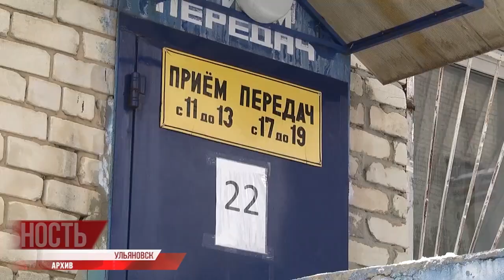Снова ярмарки. Едим по единому. День борьбы с глаукомой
И вновь ярмарка. Первая весенняя сельскохозяйственная, после длительного пандемичного перерыва, пройдёт в Железнодорожном районе Ульяновска 27-го марта. А поскольку ограничительный режим действует до конца месяца - с нюансами безопасности.
Допустимое расстояние между торговыми точками - не менее полутора метров, для всех продавцов обязательна термометрия и соблюдение масочного режима.

Всего на весну запланировано пять ярмарок на различных площадках Ульяновска и Димитровграда, заключительная, предпасхальная, состоится 24-го апреля в Заволжском районе.

Едим по единому. В недалёком будущем в регионе появятся общие стандарты питания, которые будут действовать во всех лечебных учреждениях города и области. Внедрению системы предшествовал длительный "жалобный период": пациенты часто жаловались на низкое качество завтраков, обедов и ужинов.

Создание специальной рабочей группы, утверждение конкретных норм, постоянный контроль качества - алгоритм предстоящих перемен уже озвучил региональный Минздрав.

Проверить зрение во Всемирный день борьбы с глаукомой. Бесплатную возможность посетить врача-офтальмолога ульяновцам дарит Центр общественного здоровья.
Во время консультации вы сможете узнать состояние органа зрения, измерить внутриглазное давление и, при необходимости, подобрать очки.

Обследоваться можно шестого марта, с 8 до 12 часов, по адресу: ул. Гончарова, 4.